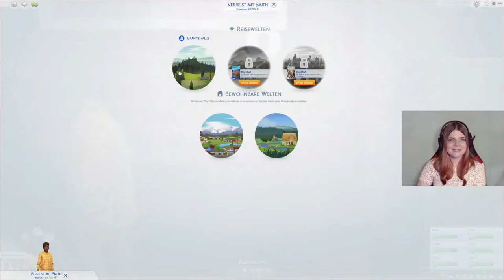WERWÖLFE in die Sims 4?! 🐺 - Die Sims 4 Best Mods | elienyx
In diesem Video stelle ich euch den Werwolf Mod von SpinningPlumbobs vor. Den Link zum Mod findest du weiter unten in der Videobeschreibung!

00:00 Intro
02:35 Erste Informationen über Werwölfe sammeln
05:50 Der übernatürliche Professor
08:41 Das erste Treffen mit einem Werwolf
11:10 Die Verwandlung
14:58 Das Leben als Werwolf
19:20 Outro